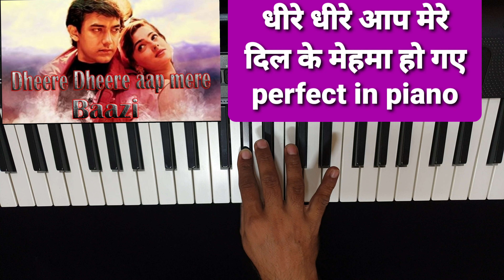Dheere dheere aap mere dil ke mehma piano#baazi#amirkhan#mamtakulkarni#uditnarayan#sadhanasargam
This original song is from bollywood movie baazi sung by uditnarayan and sadhana sargam.I knowledge the composer of this song is anu malik.I am just playing piano cover of this song.